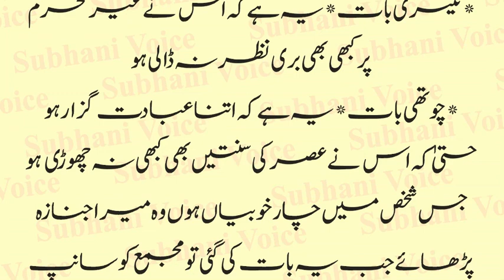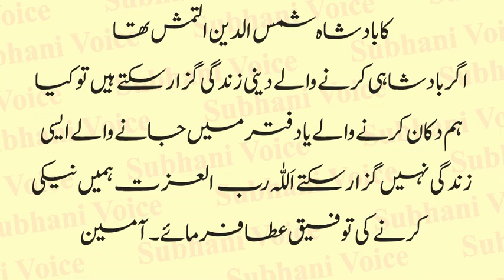Meri Namaz-e-Janaza Wo Parhaye Jis Mein Ye 4 Khoobian Hoon | Heart Touching Story | Urdu & Hindi